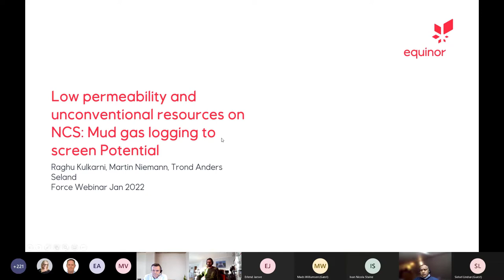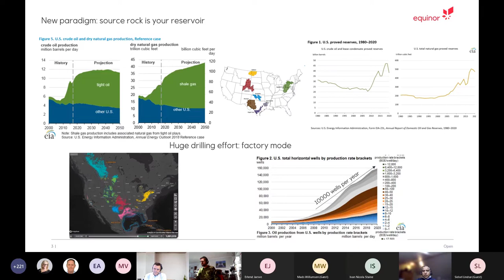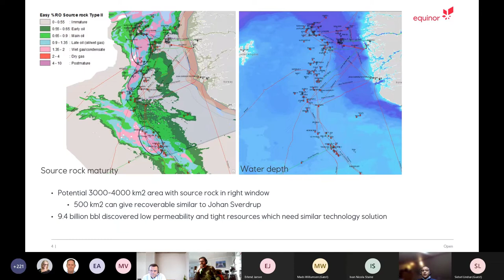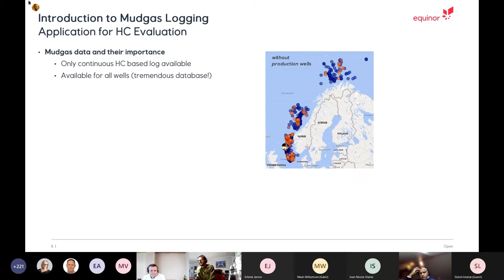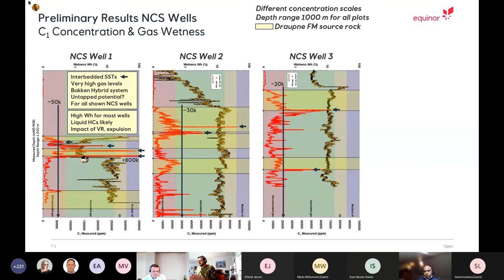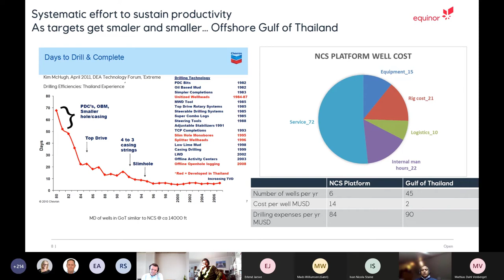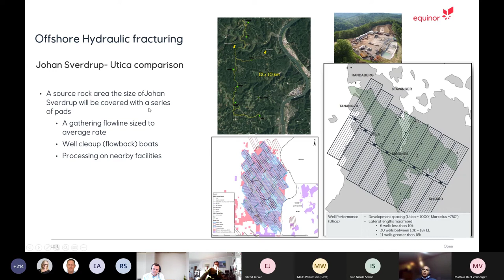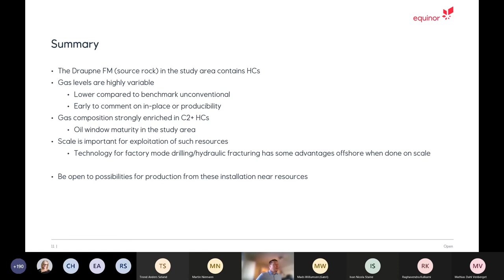Day 1- Ragu Kulkarni from Equinor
Low permeability and unconventional resources on NCS.